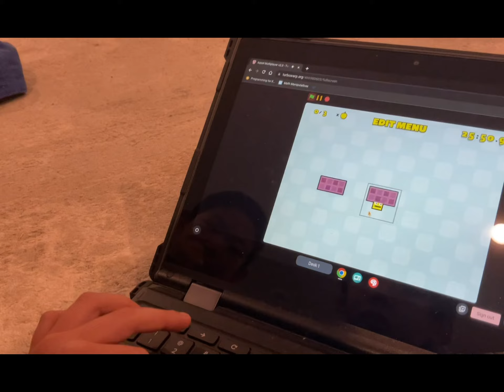Creating an Appel level